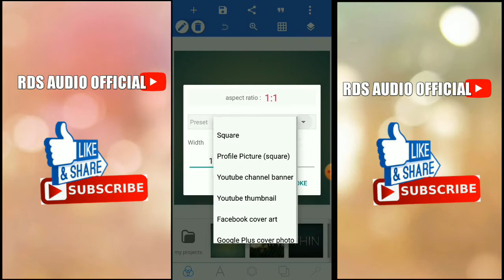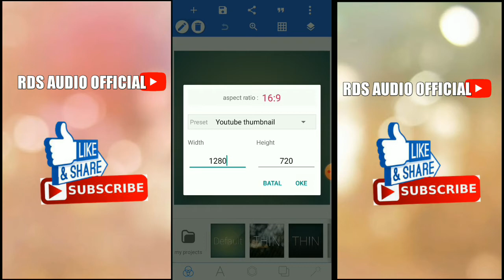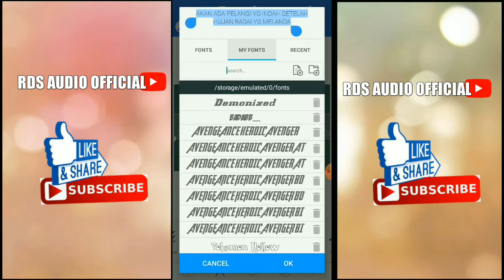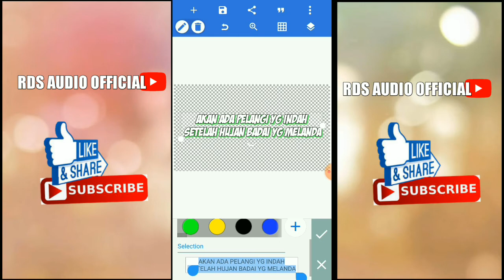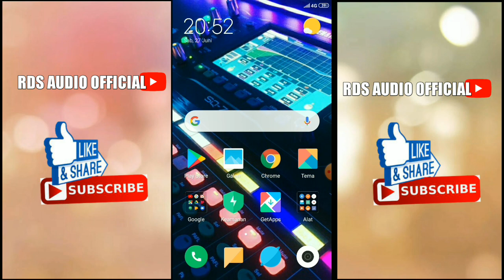Cara membuat QUOTES DUA WARNA DI ANDROID || PIXELLAB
Assalamualaikum
Jumpa lagi teman" di my youtube channeL RDS AUDIO OFFICIAL
kali ini saya akan membagikan tutorial CARA MEMBUAT QUOTES DUA WARNA DI ANDROID || PIXELLAB
ara membuat tulisan di pixellab
Cara edit tulisan warna warni di pixellab
Cara edit tulisan di pixellab
Cara edit di Android
Cara edit di pixellab
Tulisan warna di Android
Tulisan warna di pixellab
PIXELLAB tutorial
Aplikasi pixellab
Cara membuat quotes di pixellab
QUOTES warna warni
Qoute di pixellab
Cara membuat quotes kekinian
Story wa kekinian
Cara membuat stori wa
Cara membuat quotes di Android
Cara membuat quotes keren
Cara edit tulisan warna warni
Cara membuat story di pixellab